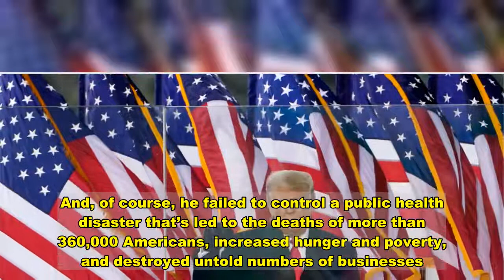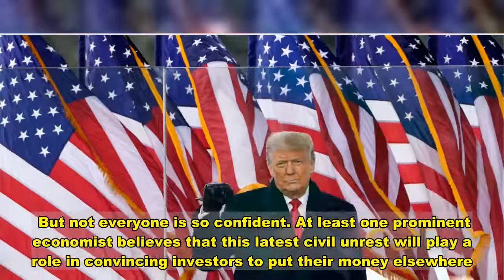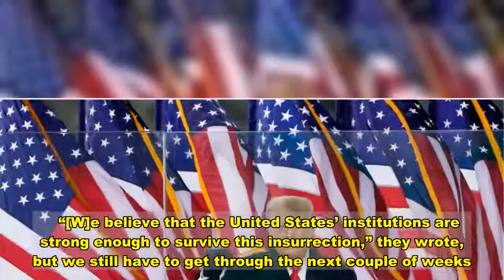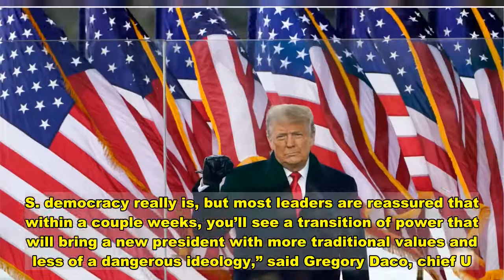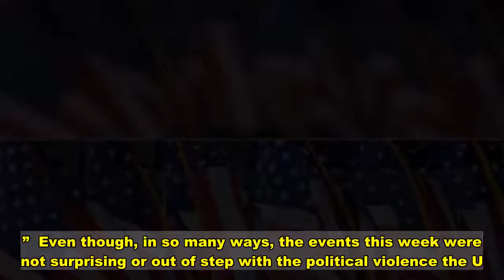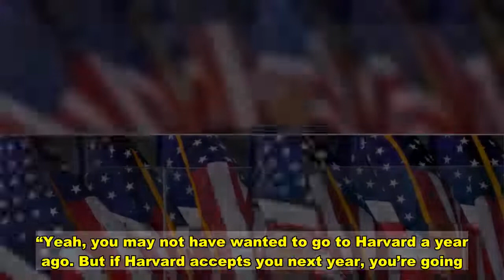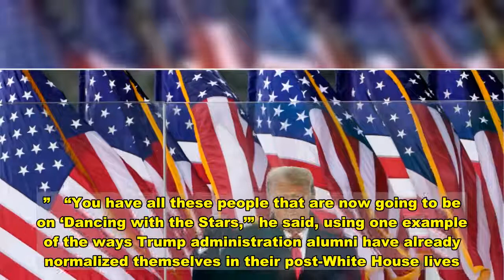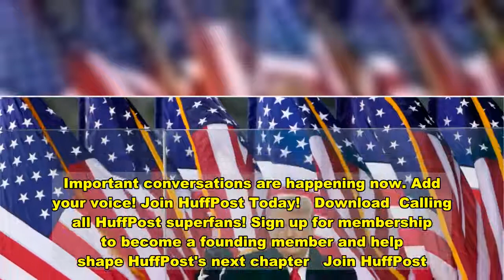The Capitol Riot Crystalizes 4 Years Of American Decline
The insurrection at the Capitol this week capped off a shameful four years for the United States. That shame took many forms, but one not to be overlooked is the way President Donald Trump’s administration ran roughshod over the country’s reputation as a good, stable place to do business.   Can President-elect Joe Biden repair the damage?  Recall, Trump recklessly pulled the U.S. out of trade deals and diplomatic agreements; started a futile and costly trade war with China; and alienated global trading partners. And, of course, he failed to control a public health disaster that’s led to the deaths of more than 360,000 Americans, increased hunger and poverty, and destroyed untold numbers of businesses. The White House’s draconian immigration crackdown, meanwhile, discouraged people who might have come to the U.S. to start a company or further their education from emigrating here. Just this week, there was another embarrassment involving Chinese companies and the New York Stock Exchange.  Then came the riot on Wednesday.   After a streak that lasted more than two centuries, the transfer of power in the United States has not been peaceful this time around. Until Thursday afternoon, Trump failed to concede. He didn’t say he’d participate in an orderly transition of power until around 4 a.m. Thursday, hours after his supporters stormed the Capitol. He’s maintained to his millions of his followers that the incoming administration is illegitimate, raising the prospect of more civil unrest in the future.  So far, the economic fallout has been ― shockingly ― minimal. The stock market has been unbothered; it’s been booming for months, as some companies cash in on the pandemic and the Federal Reserve keeping the money flowing.   By and large, economists and market experts think the United States under a new administration, not enthralled to radical right-wing demagoguery, will pull us back from the brink.  But not everyone is so confident. At least one prominent economist believes that this latest civil unrest will play a role in convincing investors to put their money elsewhere. “If you could invest anywhere in the world, why would you want to invest in the U.S. when there are safer environments?” asked Carl Weinberg, chief economist and founder of the research group High Frequency Economics.  Weinberg believes the insurrection at the Capitol has made things worse, and it’s not clear yet if a new administration can repair the damage.  “The fallout from yesterday’s events caps a four-year decline in the cachet of being American,” he said. “It further diminishes, reputationally, everything we built up since the Second World War.”  Weinberg puts out a daily research note about the global economy, but he didn’t publish one on Wednesday — the first time he’s suspended publishing since 9/11. Instead, he wrote a missive entitled “Standing up for Democracy,” in which he and his coauthors called for peace and reconciliation.   “[W]e believe that the United States